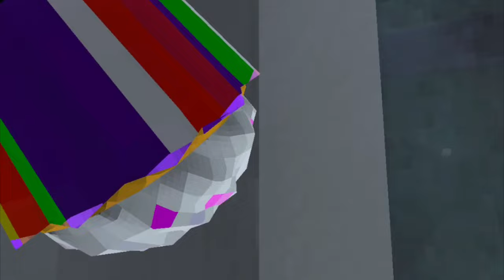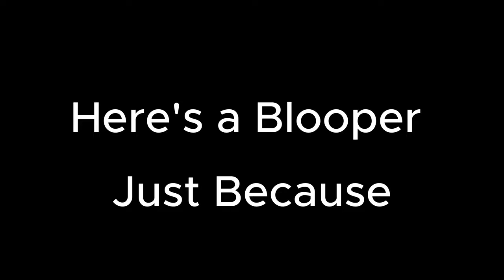The Purge (Gorilla Tag Movie)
like and sub thx